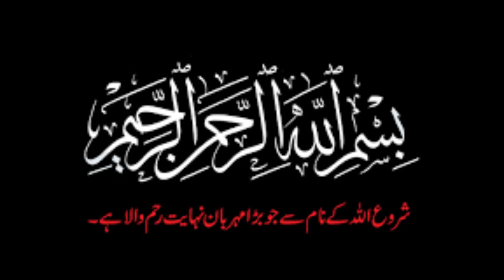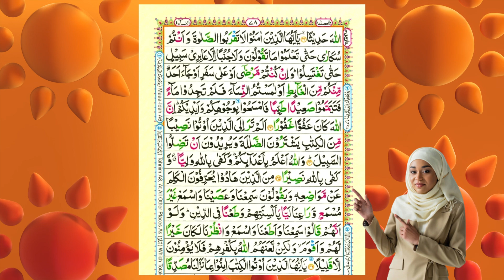"Surah An-Nisa"|| Ruku vii || Part 1 || Ayat No.43-46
Asalaam-ul-Alikum Viewers..

Surah An-Nisa Ruku No.vii part 1 Urdu Translation, It is Juz 04 of Holy Quran, It is Surah 04 of Holy Quran, It has 43-46 Ayat in it, Translation is given word by word. It is Madni Surah.

Other Searches:-
Surah An-Nisa Urdu Translation
Surah An-Nisa Juz 04
Surah An-Nisa Translated word by word
Surah An-Nisa Madni Surah